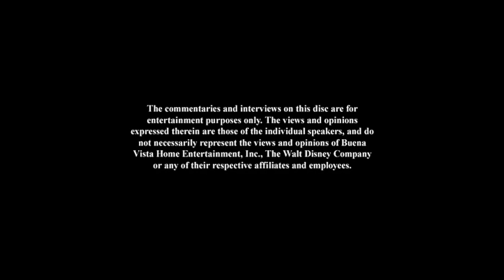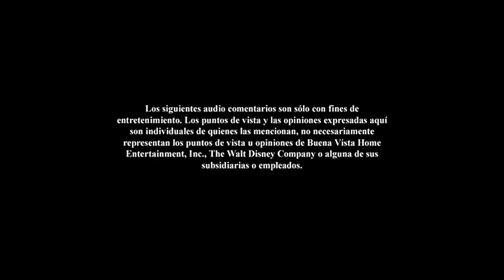La Casa de Mickey Mouse: La Gran Carrera de Globos de Mickey y Donald DVD Menu 2010 en inglés, chino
español y portugués